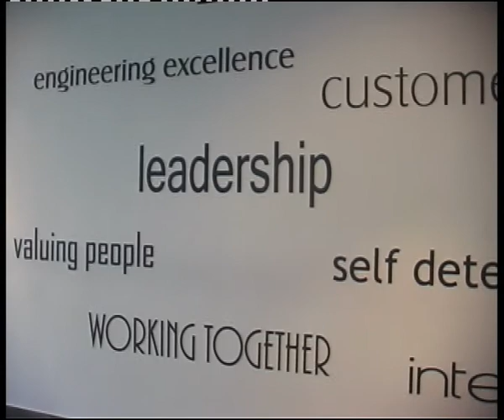Weir safety dance